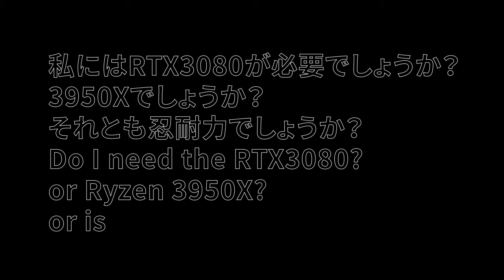デスク環境とはとどまるのか進むのかそれは人生の縮図 [4K/30p/85Mbps]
デスク環境について考えていること。
とどまるのか、進むのか。
I wonder if I should put up with it or move on.